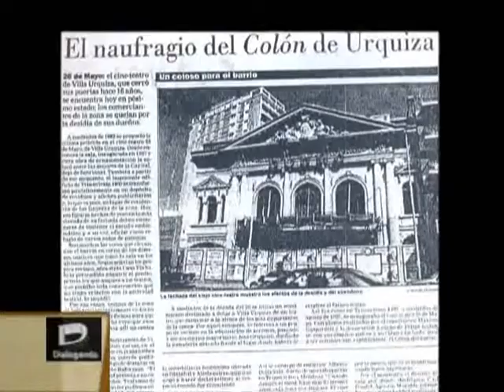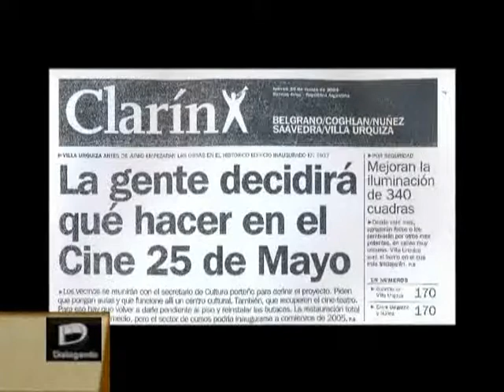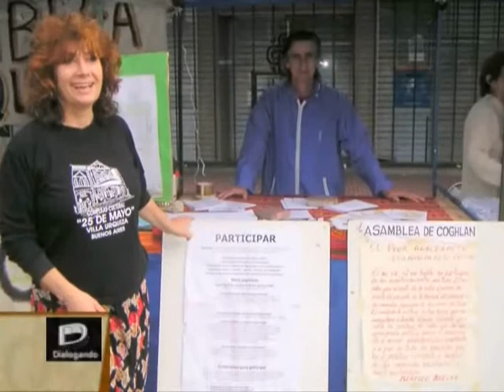Programa Dialogando "Teatro 25 de Mayo de Villa Urquiza" BLOQUE 1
Teatro 25 de Mayo de Villa Urquiza, Capital Federal "Su recuperacion por vecinos, gobierno y artistas"
Invitados especiales:
Arq. Monica Dittmar y Oscar Traviesas - Integrantes de la asociacion 25 de Mayo
Dr. Gustavo Lopez -  Secretario de Cultura de la gestion de  Anibal Ibarra
Pia Sebastiani - Pianista y presidenta de la Fundacion Beethoven
Pupi Sebastiani - Productora de espectaculos musicales